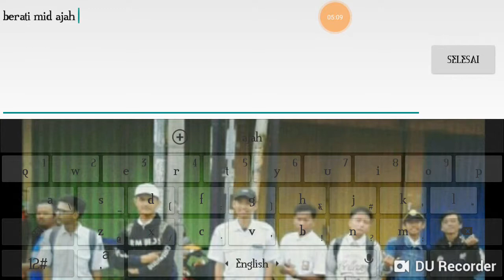BY 1 FANNY , AUTO MENYERAH - MOBILE LEGENDS INDONESIA